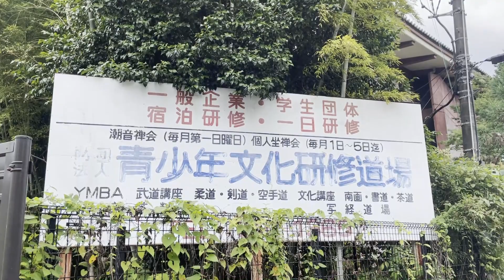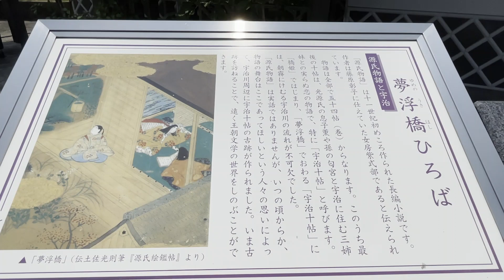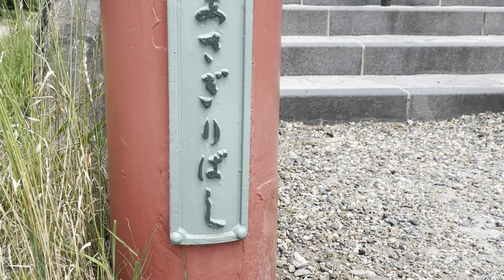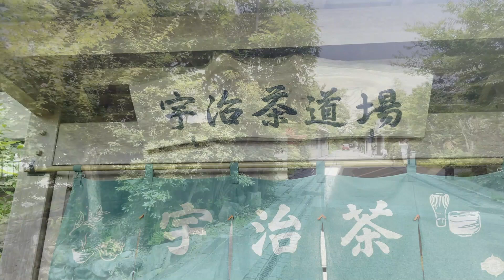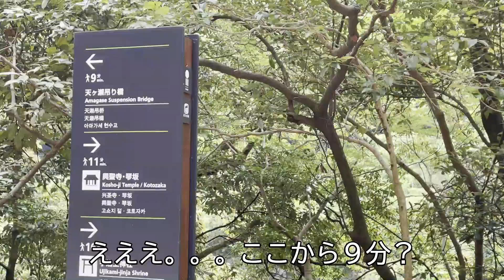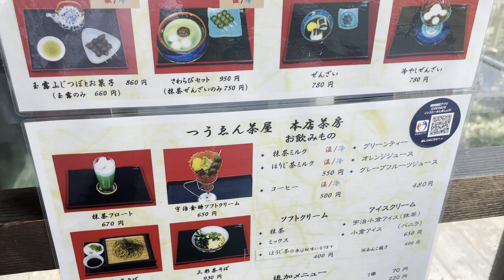50:アラフィフ主婦のダイエット道場最終日/京都 宇治市【SUB.vlog】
京都にある青少年文化研修道場へ2泊3日のダイエット道場に行ってきました。お習字したり座禅に写経糸色初体験でした。
今回は最終日
最後の座禅でやっぱり！ｗｗ

そのあと宇治市へ行って平等院を拝観しようと思ったら。。。
なのでウロウロしましたが美しい川のほとり。
頑張って歩いて行ったつり橋。

《BGM》
•An Easier walk(Medium)
•Tomorrow(Jimmy Wahlsteen.feat.Vincent Vega)
•Wourld you Stay(Mindme)
•Road  to Joy(Oferia Moore)
•Strolling Through(Oferia Moore)
•At the End of the Road(River Sam)
•Fall into You(Houses On The Hill feat. Ebbs)